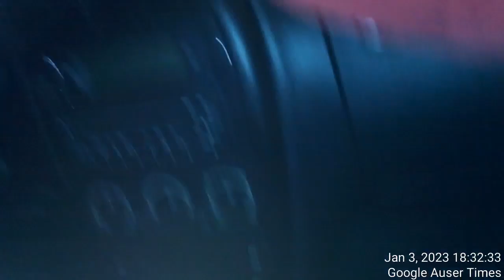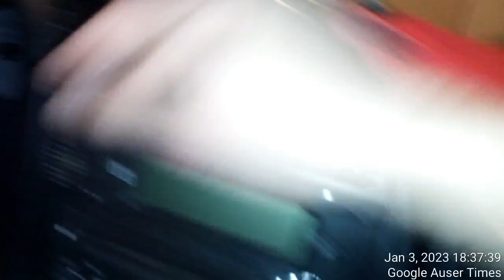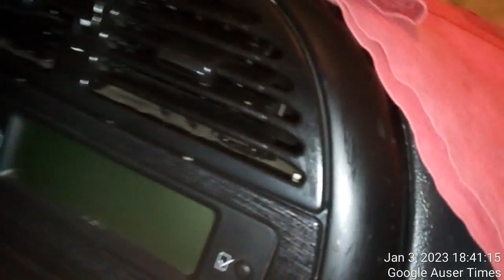2 of 2 Police mold plot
it was established the veyr next day that Germans indeed warned me about car model after testing one inside of the garage how one is technologically made in a way to produce mold